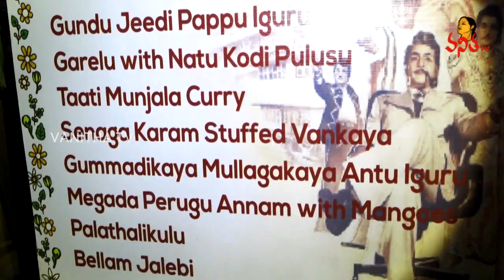NTR Menu | NTR's Favourite Dishes @ The Spicy Venue Restaurant, Banjara Hills | Vanitha TV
NTR Menu | NTR's Favourite Dishes @ The Spicy Venue Restaurant, Banjara Hills | Hyderabad | Vanitha TV